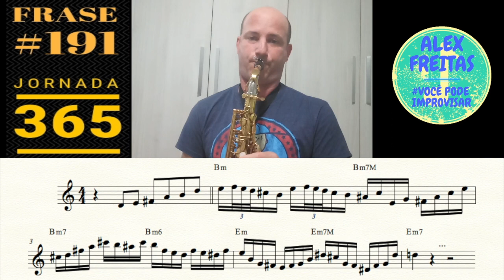🔴 [JORNADA 365] FRASE #191 - ALEX FREITAS 🇧🇷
Me SIGA no Instagram.